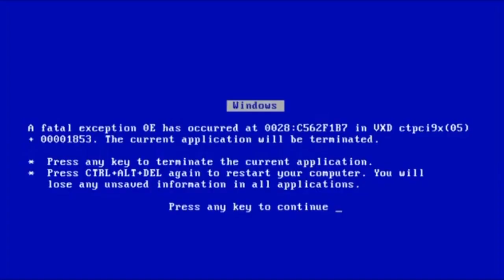Shroomiestalk Fell Over But It Gets A BSOD